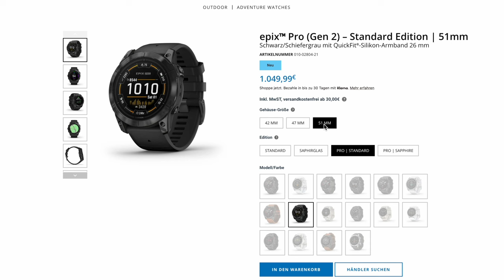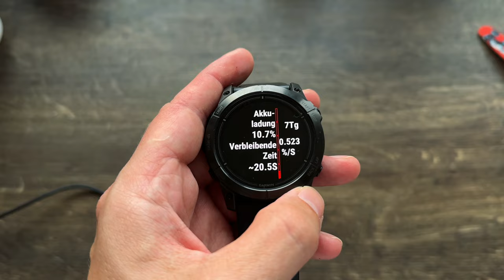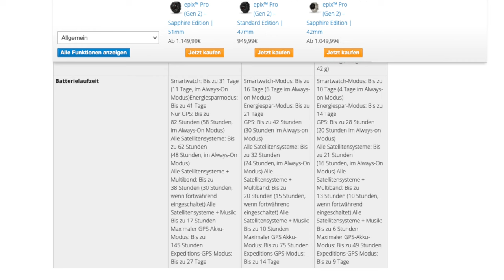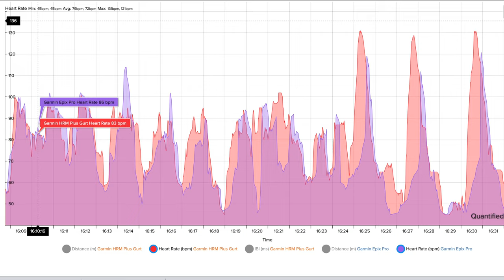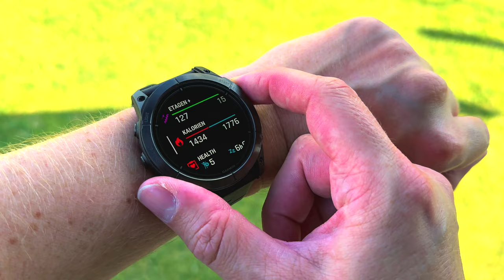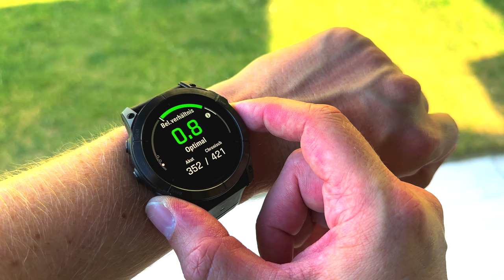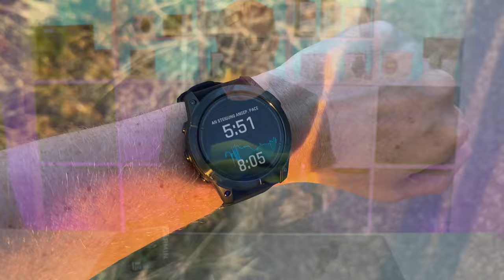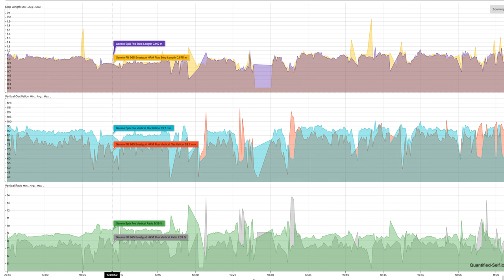Test Garmin Epix Pro - Garmin beste AMOLED Sportuhr?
In diesem heutigen Test geht es um die neue Garmin Epix Pro, welche nun in den Größen 42, 47 und 51 mm und in Standard also auch der Sapphire Version erschienen ist. Neben den äußerlichen Änderungen wie etwa die Größen, den neuen Herzfrequenzsensor, als auch die verbaute Taschenlampe, bekommen wir auch Softwareseitig einige Anpassungen. So sehen wir das erste mal eine RedShift Funktion, das neue Wetterwidget mit einer dynamischen Wetterkarte,  den Ausdauerwert und den Hillscore ( welche ich kurz erkläre ) als neue Funktionen der Nachfolger Amoled  Display Uhr. Nun ist aber die Frage, lohnt sich ein Upgrade von der Garmin Epix 47mm gen 2?
Viel spaß in diesem Test / Review.

Garmin Epix Pro 42 mm
Garmin Epix Pro 47 mm
Garmin Epix Pro 51 mm

▬Meine Laufausrüstung▬▬▬

 ▬ Meine Ausrüstung ▬▬▬▬▬▬▬▬▬▬▬▬

Das Video ist in folgende Kapitel eingeteilt:
0:00 Einleitung
0:20 Modelle / Varianten
01:05 Bedienung und neue UI
1:30 LED Taschenlampe
2:20 Interne Speicher /Offline Musik
2:38 Akkulaufzeit
4:00 Neuer Herzfrequenzsensor
5:00 Neue Softwarefeatures Redshift, Wetter & Co
6:59 Neue Health App + Fitnessfunktionen
8:06 Sportmetriken: Hillscore + Ausdauerwert
12:12 Neue Aktivitäten
12:57 Laufeffizientswerte am Handgelenk
14:05 Navigation: Neues Layouts, Karten
15:13 GPS Messung
15:54 Upgrade der Uhr ja/nein ?